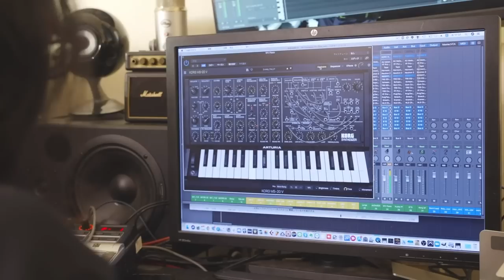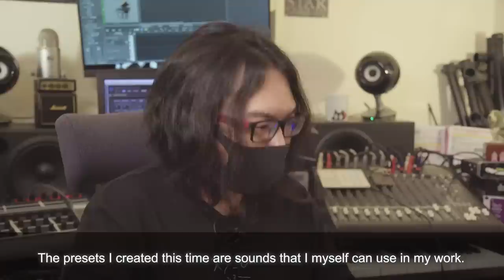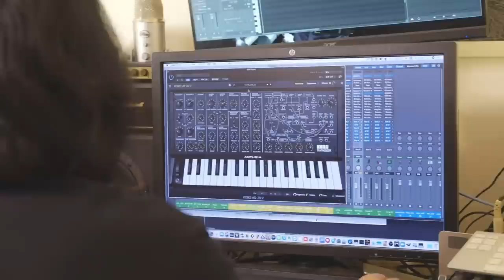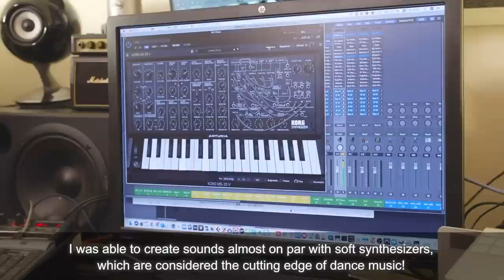JSPA | Synth Titans meet V Collection 9 | Episode 4/5 - Junichi Watanabe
Junichi Watanabe’s main creative output is music for media; film, animation, games, and more. As a board member of JSPA, he’s well-versed in the Japanese synth scene. Two iconic instruments from this scene went on to become his personal highlights of V Collection: DX7 V and KORG MS-20 V, created with the blessing of KORG themselves.

_CREDITS